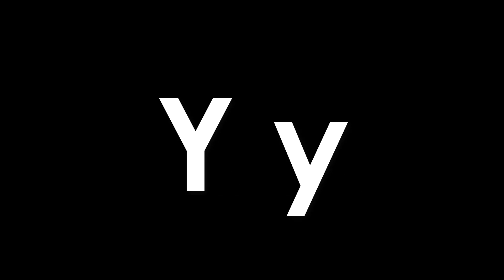lesson 2 : අකුරු වල ශබ්ද |Phonics sounds|Show this to your child 1 minute a day|දරුවන්ට පෙන්වන්න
Easy video series =